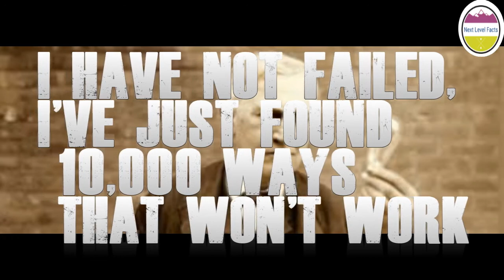TWO HEADED SNAKE/Mystrey of black whole/thomes ke femous speech/mystreys fact.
title of our video
this video is of fact is coming after I hope you guys are supporting us
if you guys are not liked topice of fact we will change it
we needed more support for our channel of fact
ऐसे अनोखे रोचक तथ्य जो आपका दिमाग हिला कर रख देंगे
Most Amazing Facts In Hindi Episode - 1